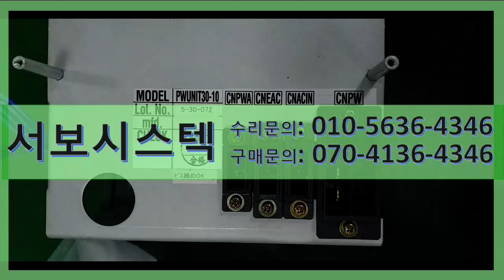RIX1112 NACHI ROBOT CONTROLLER